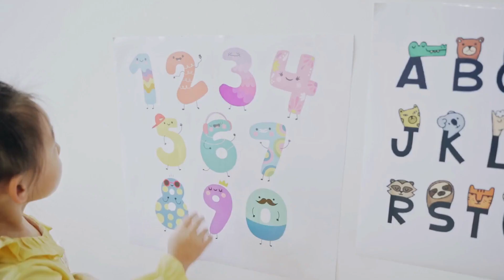Phonics Song for Toddlers | A for Apple | Phonics Sounds of Alphabet A to Z | ABC Phonic Song